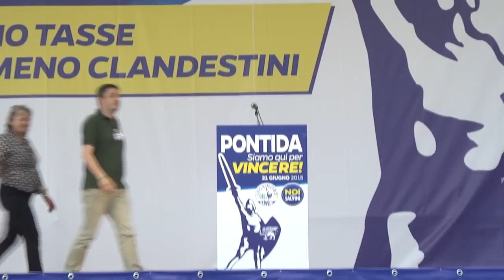Pontida 2015 - Intervento di Maurizio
Segretario nazionale Lega Nord Trentino e commissario straordinario Lega Nord Sud Südtirol